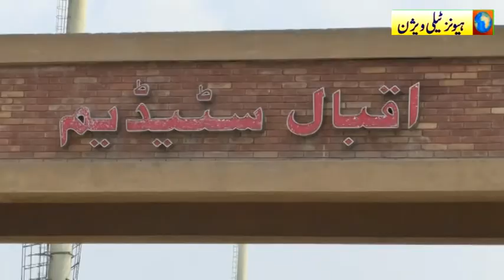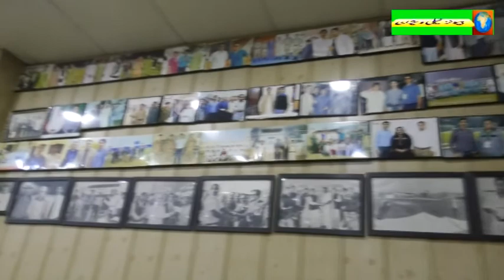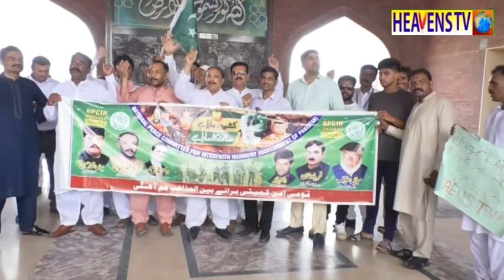5 Auguest Rali